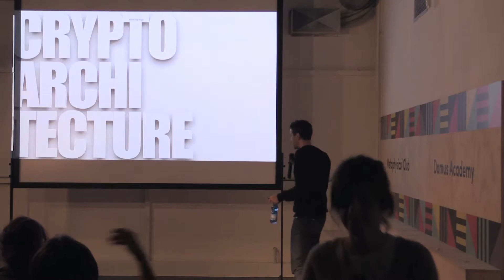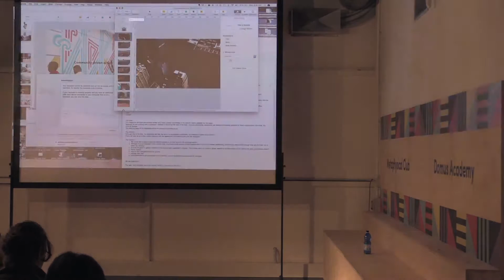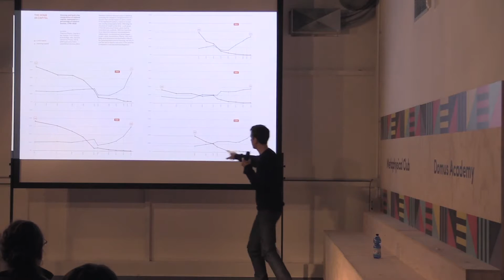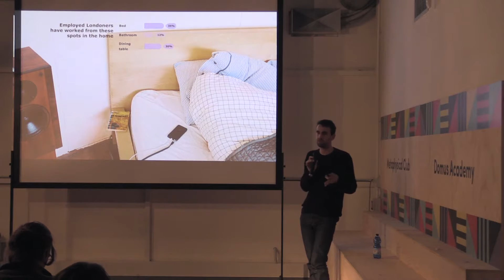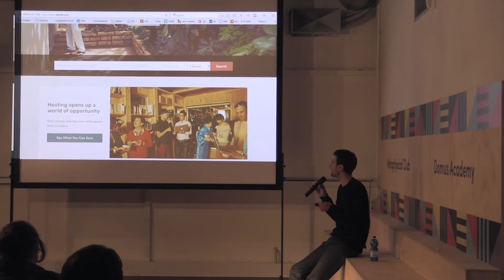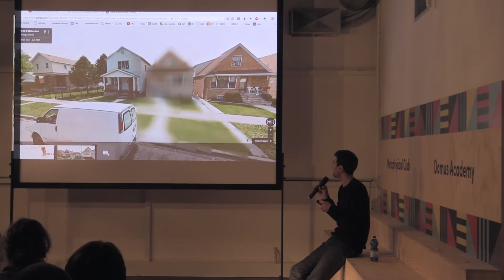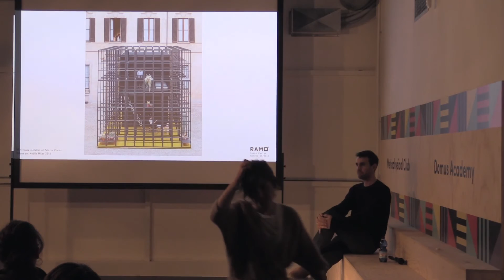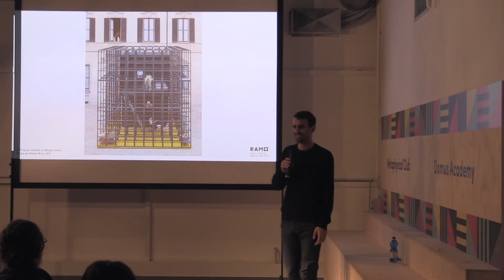“Crypto-architecture” lecture by Joseph Grima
Joseph Grima explores and discusses the possibilities of a new crypto-architecture that reaffirms architecture’s relevance as a participant in the struggle between privacy and security.